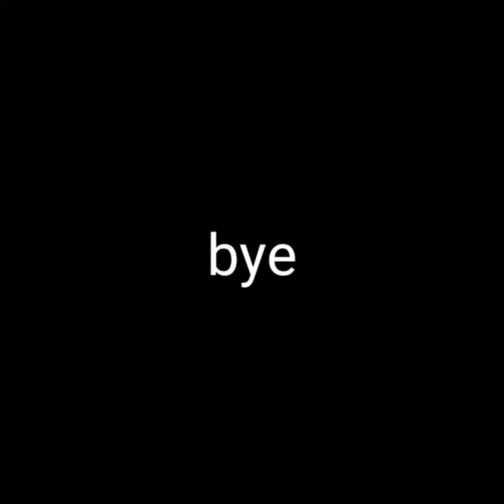sue Miley Cyrus on a wrecking ball | SpeedPaint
I feel like majority vote suits sue Miley Cyrus so ya she might come in like a wrecking ball at 3am kyotsukete (be careful)